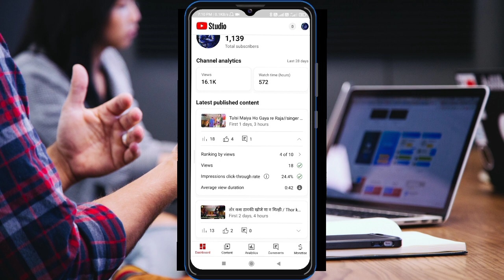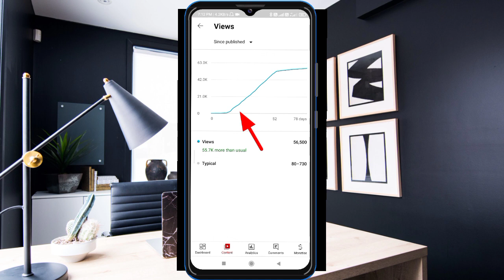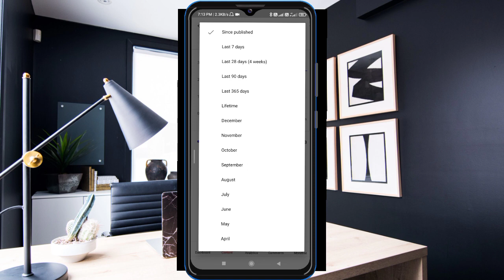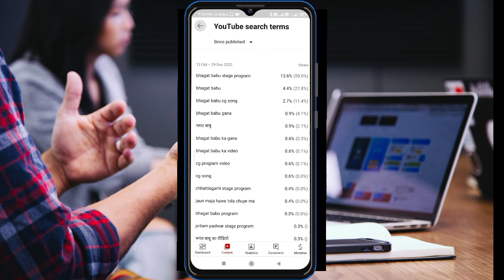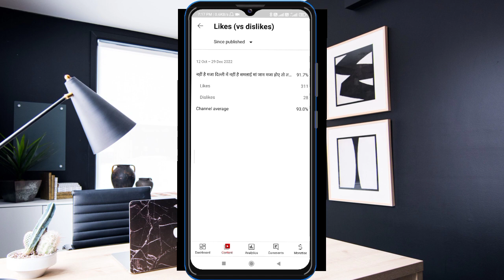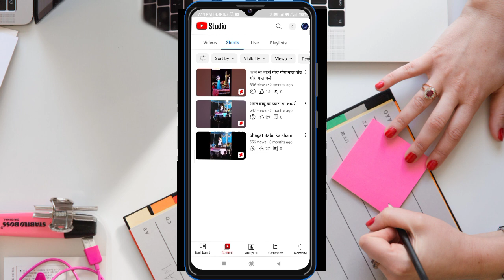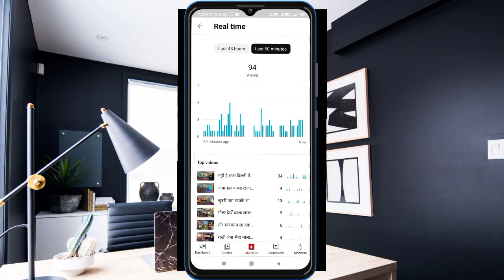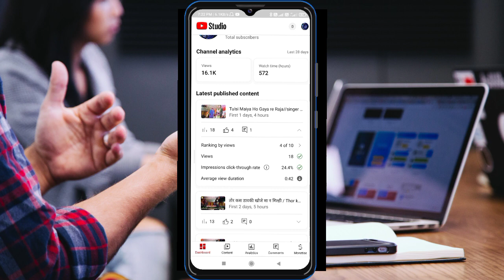Yt studio kaise use kare | yt studio all settings | how to use yt studio | ytstudio app fulljankari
Your Queries -:
Tech
Techs
Daily tech
Jalhal singh tech
Jalhal Singh
FROM - Bundeli chhattisgarh (INDIA)